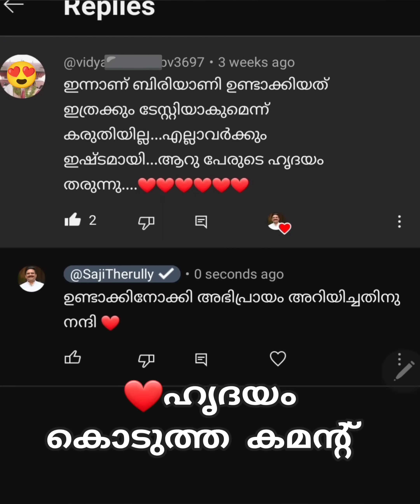ഗ്രേവി കൊഴുത്ത കോട്ടയം സ്റ്റൈൽ ഈസി മീൻ മുളകുകറി | Easy kottayam style fish curry | Kerala fish curry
In this video shows that how to make kottayam fish curry in easy way .
Kerala fish curry recipe
Kottayam fish curry
easy meen curry
meen mulakittathu
kottyam meen curry
saji therully fish curry recipe

Kerala fish curry  - മീൻ മുളകുകറി
Ingredients - ചേരുവകൾ
Fish - 1 kg - മീൻ
Malabar tamarind - 20 g - കുടമ്പുളി
Shallots - 60 g - ചെറിയുള്ളി
Garlic - 15 g - വെളുത്തുള്ളി
Ginger - 20 g - ഇഞ്ചി
Coconut oil - 3 tbsp - വെളിച്ചെണ്ണ
Curry leaves - കറിവേപ്പില
Chilli powder - 2 tbsp - മുളകുപൊടി
Kashmiri chilli powder - 2 tbsp- പിരിയൻ മുളകുപൊടി
Turmeric powder - 1/2 tsp - മഞ്ഞൾ പൊടി
Fenugreek powder - 1/2 tsp - ഉലുവപ്പൊടി
Salt - 1/2 tbsp - ഉപ്പ്
Water - 600 ml  - വെള്ളം